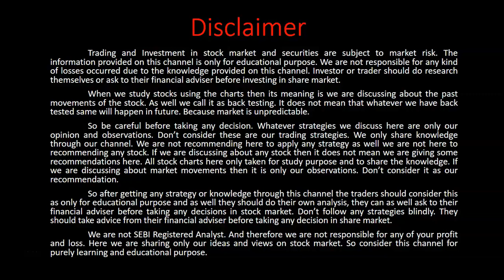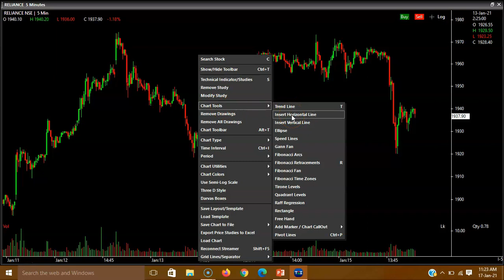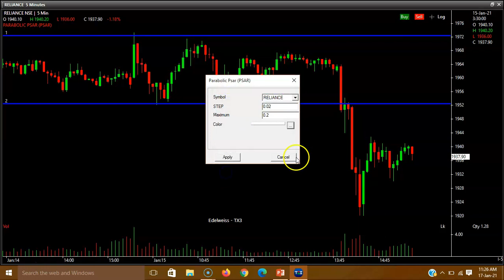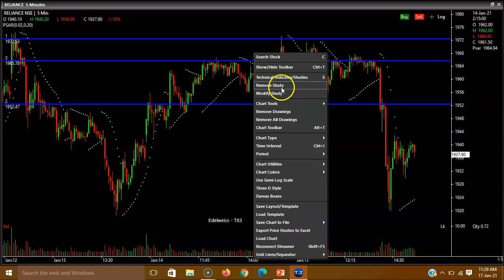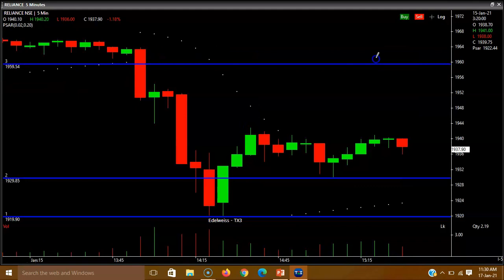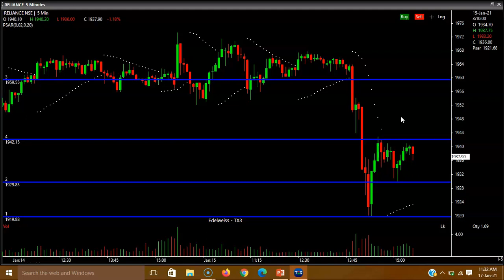INTRADAY TRADING Using PSAR And Trend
Simple strategy for beginners